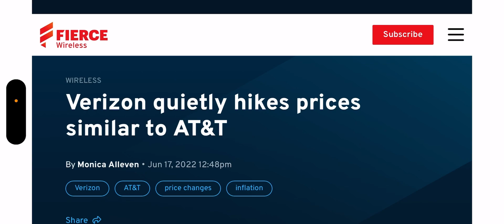AT&T WIRELESS | BREAKING STORY😳😳 AT&T Price Increase On The Way ‼️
Update